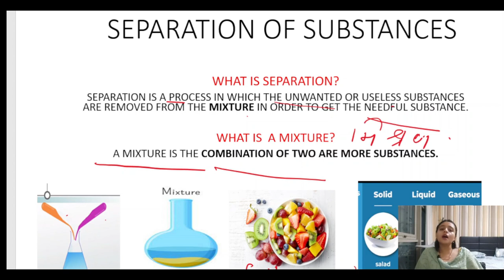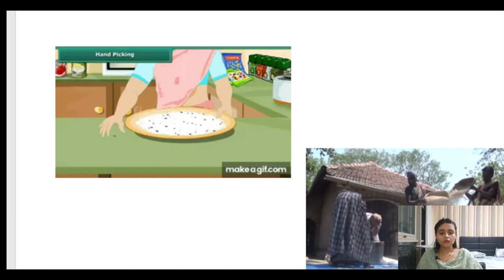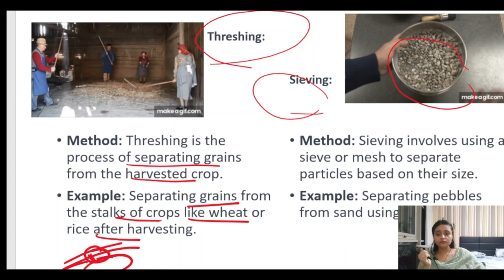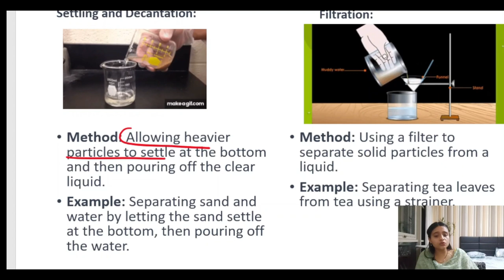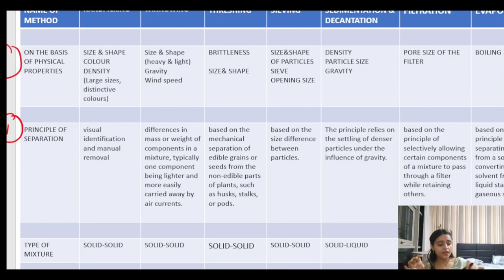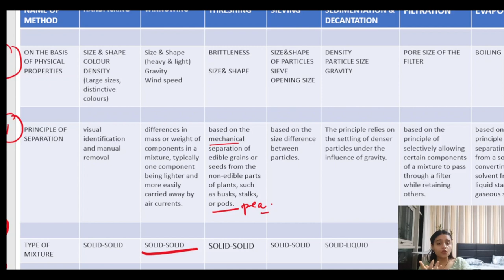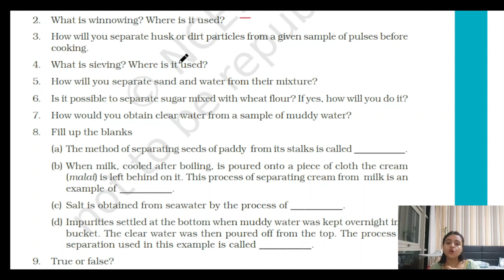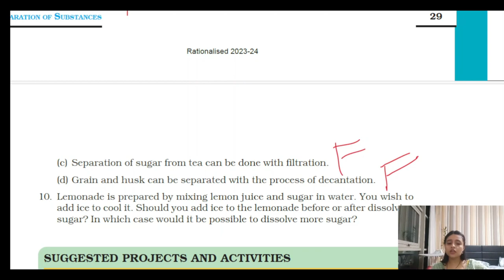Chapter-3 NCERT CLASS 6 | Science | Separation of Substance - Lesson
Class 6th Playlist : NCERT CLASS 6th SCIENCE - YouTube

In today's video, we delve into the fascinating world of "Separation of Substances," a crucial topic covered in your NCERT Class 6 Science curriculum. Whether you're a student looking for comprehensive explanations or a curious mind seeking to enhance your knowledge, this video is tailored just for you!

- Understanding the concept of Mixtures and Solutions
- Exploring various methods of Separation of Substances
- Demonstrations and examples for better comprehension

📌 **Chapters Discussed:**
1. What is a Mixture?
2. Separation of Mixtures
3. Methods of Separation: Handpicking, Threshing, Winnowing, Sieving, Magnetic Attraction, Sedimentation, Decantation, Filtration, Evaporation, and more!

- Clear explanations to enhance your understanding
- Visual demonstrations for better retention
- Practical examples related to everyday life

- NCERT Class 6 Science students
- Educators looking for supplementary teaching resources
- Parents supporting their children's learning journey
- Anyone curious about the world of Science

📚 **Resources:**
We encourage you to follow along with your NCERT Class 6 Science textbook for an enriched learning experience.